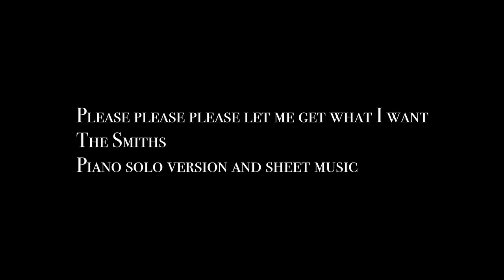Please please please let me get what I want piano solo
The Smiths Please please please let me get what I want piano solo and sheet music